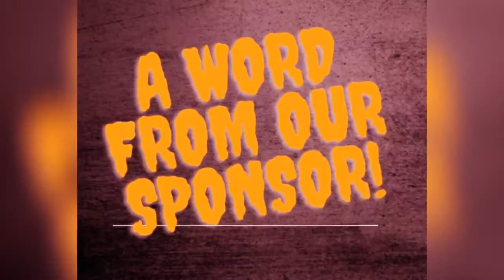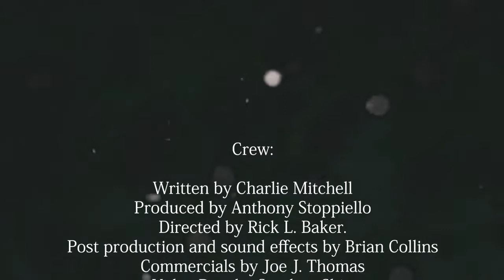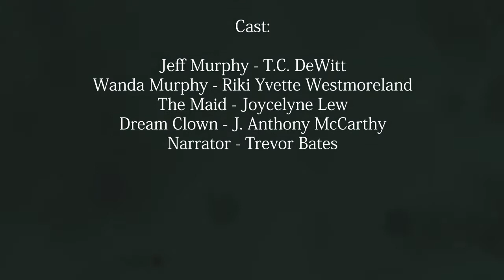"Knock Knock" S.2 Ep.2 Radio Vault Mystery Theatre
Do your phobias keep secrets about you? ...

Like our shows? Want to help out? Check out the link below and do your part so we can keep the nightmares coming and Listen if you Dare!!